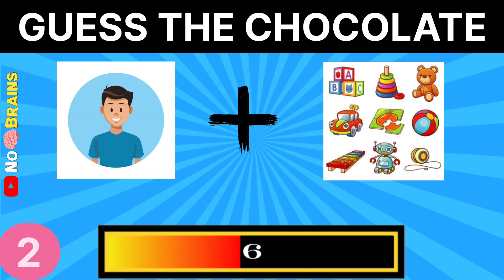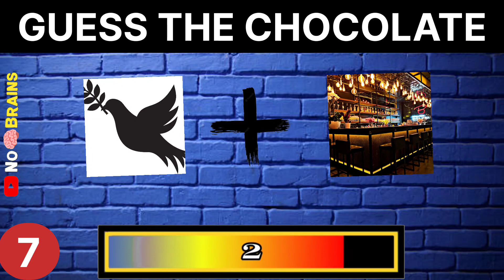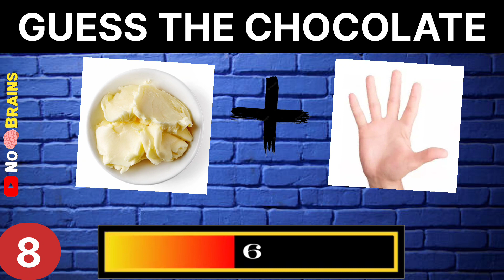Guess The Chocolate By Emoji With Answers ।। Candy Game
In This Video, You have to GUESS THE CHOCOLATE BY EMOJI WITH ANSWERS ।। Disney Emoji Quiz ।। Emoji Quiz ।। Quiz Challenge ।। Chocolate Quiz Challenge ।। Chocolate Emoji Candy Quiz ।। Emoji Candy Game Quiz ।। Brain Quiz ।। Riddles ।।

We Upload Different kinds of Emoji Quizes ।।
It Challenges Your Friends and Family, and see who can get the best scores ।।

Here are some quiz for you That will check your mind 🧠 | You have to answer that within 10 Second | You Have To GUESS THE CHOCOLATE BY EMOJI WITH ANSWERS  || Chocolate  Emoji Quiz Guess The Emoji || Quiz Challenge || If You Liked The Video Let us Know In The COMMENT Section ||

Guess The Chocolate By Emoji With Answers
Guess the candy game
Guess the Candy game answers
Guess the candy in the jar
Guess the chocolate names Answers
Guess the candy by Emoji With Answers
Name that candy game With answers
Guess the candy bar
Cryptic chocolate quiz answers
Guess the chocolate bar quiz
Guess name by emoji with Answers
Guess the candy by Emoji
Guess the chocolate
Guess the candy